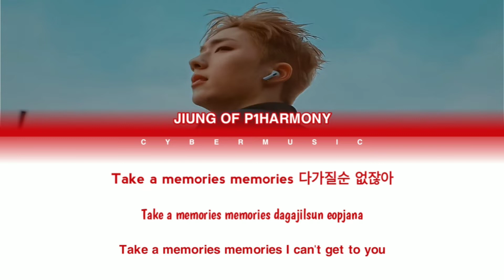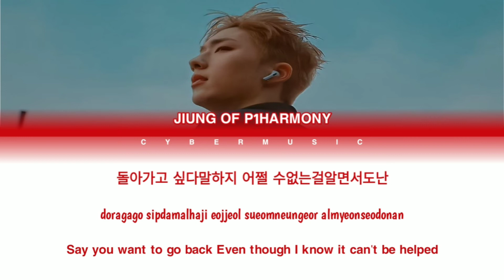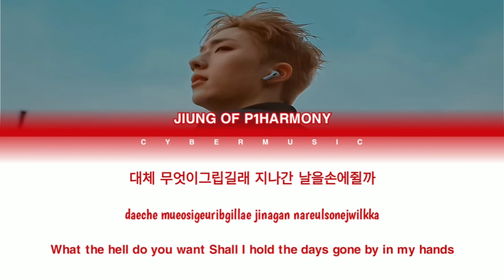P1Harmony - Jiung 사진작가 (Photographer) - Colorcodedlyrics Eng/Han/Rom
•Song: 사진작가
•Artist: P1Harmony Jiung
•Album: Unknown
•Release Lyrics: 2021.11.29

All Right Admininstered by: rossgossage (collaborator)